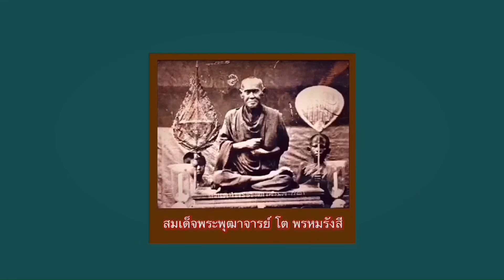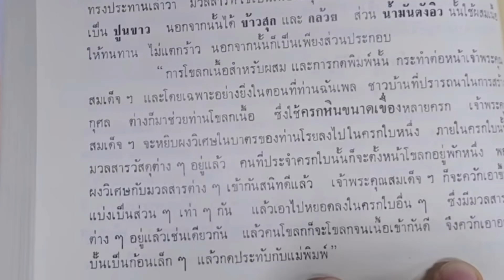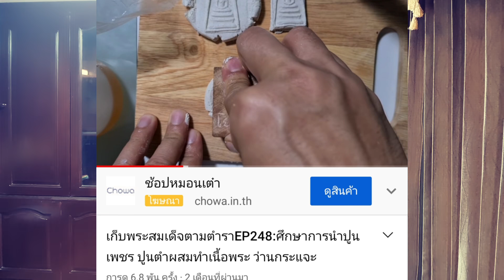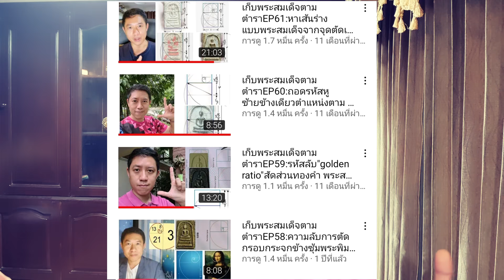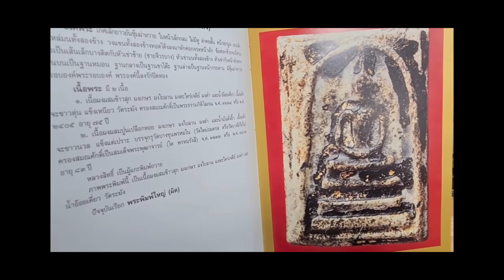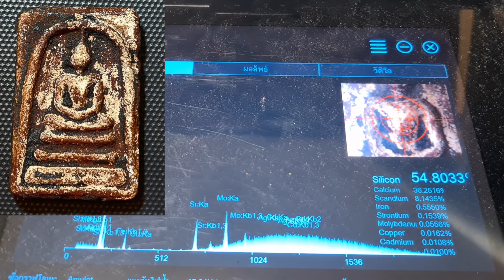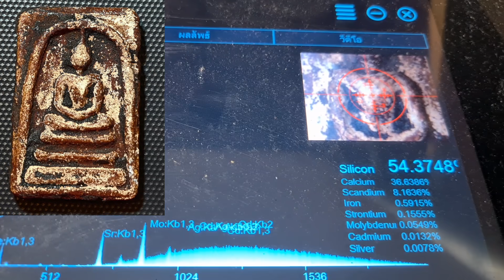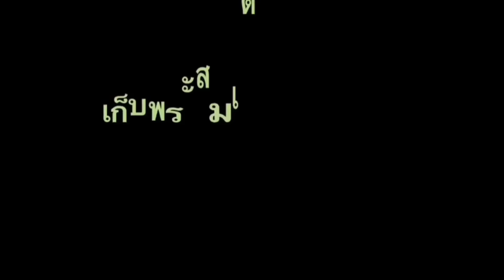เก็บพระสมเด็จตามตำราEP273:พระสมเด็จสร้างก่อนปี2408ช่วงปี2400-2405 เปรียบวิเคราห์กับพระสร้างหลัว 2408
บรรยายโดย อ.ณัฐพนธ์ เกษสาคร (อ.โจ๊กบ้านสมเด็จ)​สนใจติดต่อ เอสดี แสกน เพื่อใช้ Lab มาตรฐาน ISO ในการตรวจรับรองมาตรฐานพระสมเด็จวัดระฆัง ติดต่อที่ 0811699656 หรือทางไลน์ที่
สมเด็จวัดระฆัง​ตามตำรา, สมเด็จวัดระฆังมาตรฐาน​ISO, ณัฐพนธ์เกษ​สาคร#เก็บพระสมเด็จตามตำรา#เคล็ดลับพระสมเด็จวัดระฆัง#พระสมเด็จมาตรฐานสากลISO#. พระสมเด็จวัดระฆังมาตรฐาน​PSDA#พระสมเด็จวัดระฆังยุคต้น